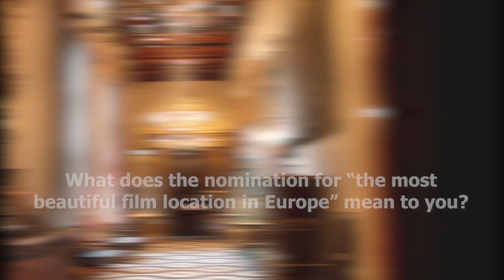Where "Spencer" was shot - Behind the scenes III